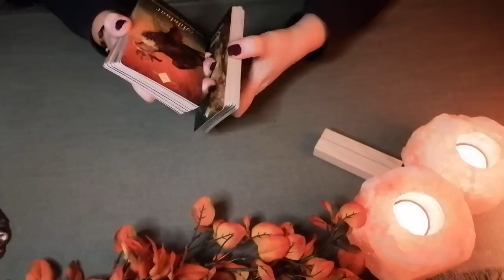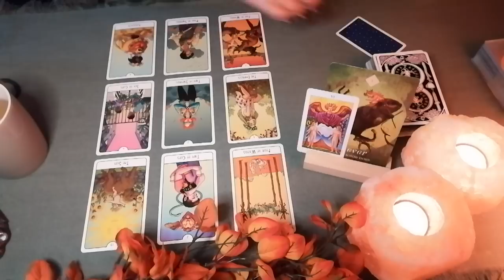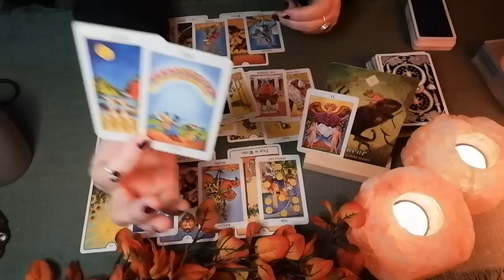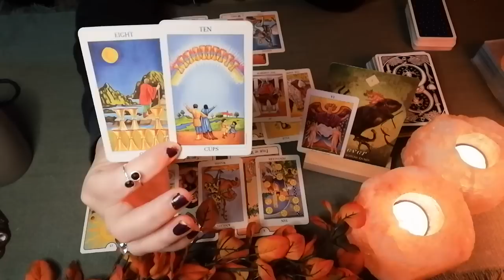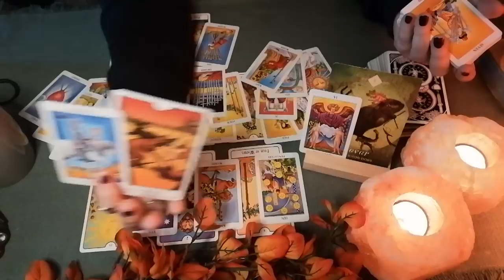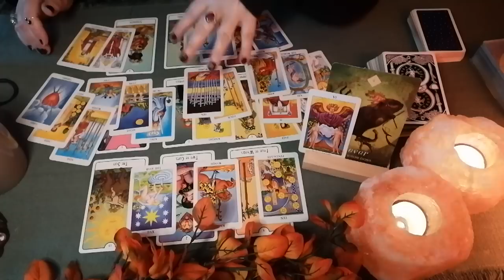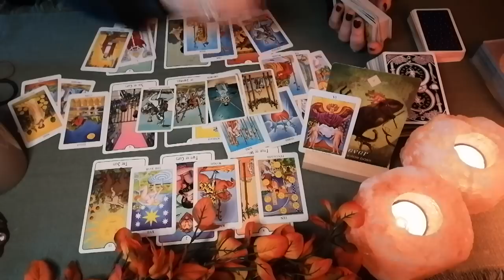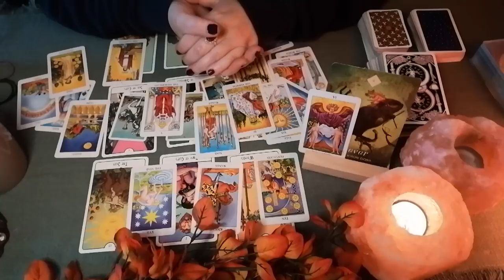💖 Liefde || Het Is Een Poppenkast Show || Tarot Reading